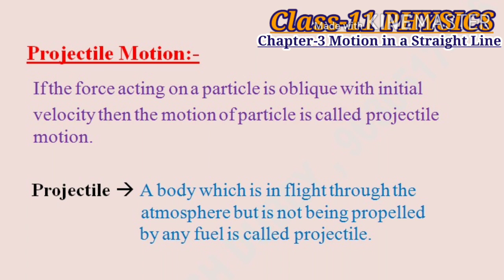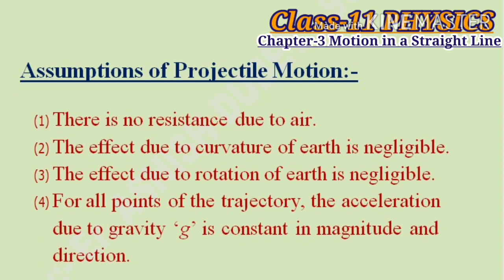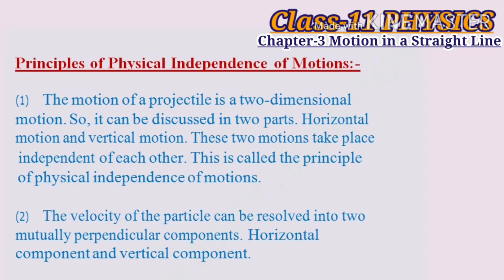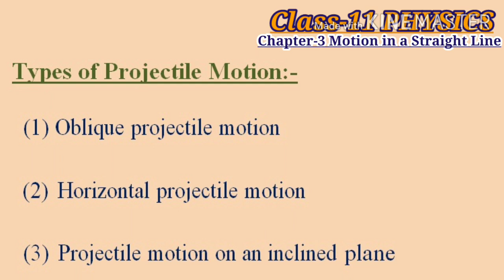class 11 physics chapter 3 Motion in a straight line part 4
This video contains class 11 physics
chapter 3 Motion in a straight line  part 4